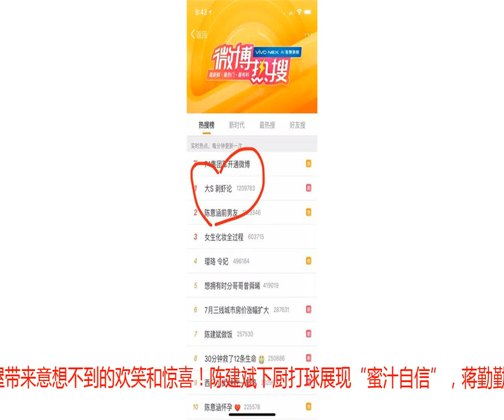吃虾一定要男人帮你剥！这次轮姑娘们来跟大S学御夫术了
昨晚《幸福三重奏》一上线，又是引起大家讨论，“大S剥虾论”更是神奇登上热搜榜首。本期节目，江宏杰甜蜜回归，新来的两位嘉宾则将继续为幸福小屋带来意想不到的欢笑和惊喜！陈建斌下厨打球展现“蜜汁自信”，蒋勤勤陈建斌尽显“润物细无声”的体贴浪漫；汪小菲陈建斌竟成“恐高兄弟”，大S现场分享“剥虾御夫术”；福原爱携手江宏杰对战王楠，更爆料自己的梦想是成为贤妻良母。本期节目中，三家人互帮互助、温馨聚餐，在这段完全自行支配的闲暇时间中，温情陪伴生活中重要的朋友和家人。陈建斌下厨打球展现“蜜汁自信”和蒋勤勤尽显润物细无声的体贴浪漫前几期中，仿佛和厨房划了一条“三八线”的陈建斌，在三家聚餐后，他的“厨神”之心却是跃跃欲试，大呼自己“爱上做饭”；谁知在真正下厨时，自信满满的他却屡战屡败，笑料百出。除了对自己的厨艺有“蜜汁自信”，陈建斌还对自己的乒乓球技颇有信心。午后闲暇时间，陈建斌和福原爱对战汪小菲和王楠，起初陈建斌不在状态，随后他运用自己身为演员的过人演技，想象自己正扮演著名乒乓球运动员马琳，竟真的“马琳上身”，瞬间球技暴涨，最终带领队伍取得胜利，大S不由惊呼“深藏不露”。陈建斌在玩心大起的同时，也不忘在